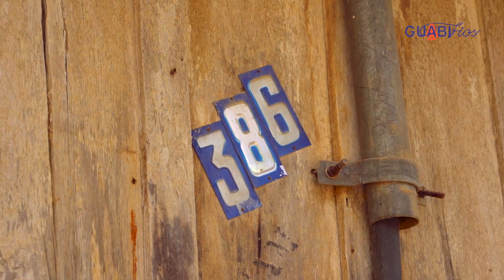Casas de Memórias | Casa Schirmer - Guabiruba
O especial Casas de Memórias comemora o aniversário de 57 anos de emancipação político-administrativa do município de Guabiruba!